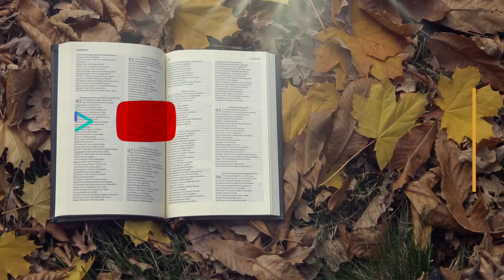Vangelo del giorno - Mc 13,33-37 - Vegliate! - Koinonia Giovanni Battista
Domenica 29 novembre 2020 - Mc 13,33-37 - Vegliate!
Commento alla Parola del giorno: Mc 13,33-37
⏱ CAPITOLI DEL VIDEO ⏱️
00:00 | Introduzione
00:23 | Commento alla Parola del giorno (Mc 13,33-37)
06:50 | Spiegazione della Corona di Avvento e accensione prima candela, dei profeti
11:40 | Preghiera
12:56 | Video dell'areale di Strona al tramonto con sottofondo del Salmo 79 (80)
13:11 | Immagine preparata da KBiella della Parola del giorno (Mc 13,37)